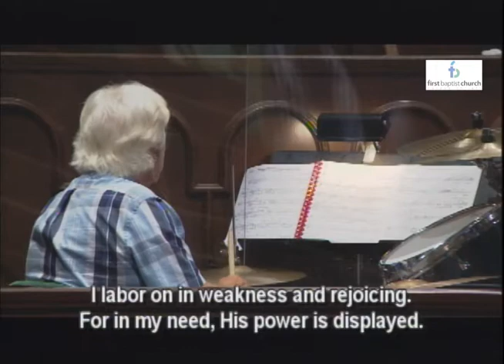08 01 21 Blended Worship FBC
Brent Rempel, "Tell Them Who "'I AM'", Choir, Blended Worship Praise Team (8:45 Service).